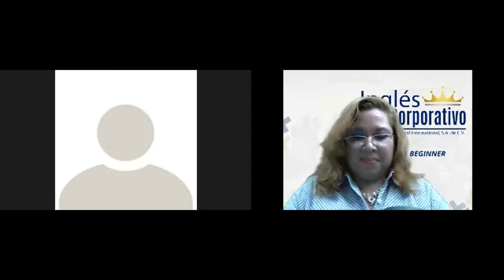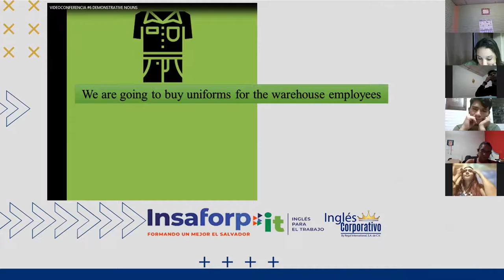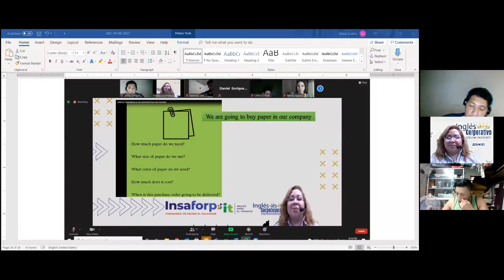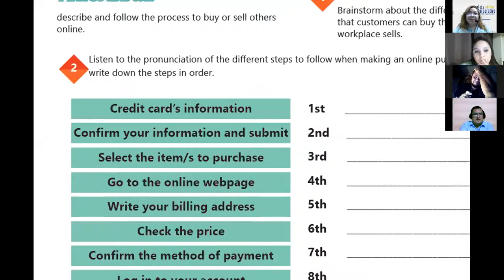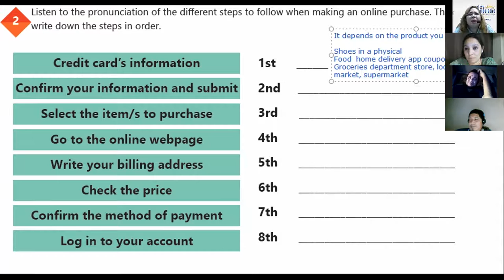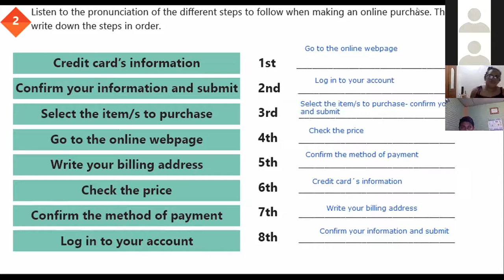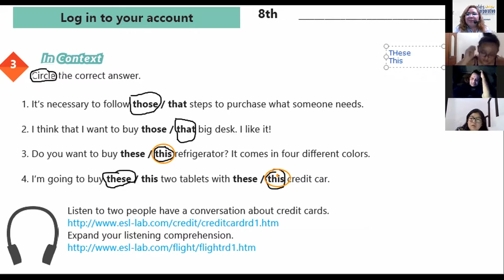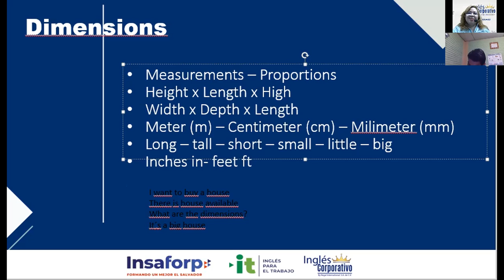Ingles Corporativo-VIDEOCONFERENCE #6 DEMONSTRATIVE PRONOUNS